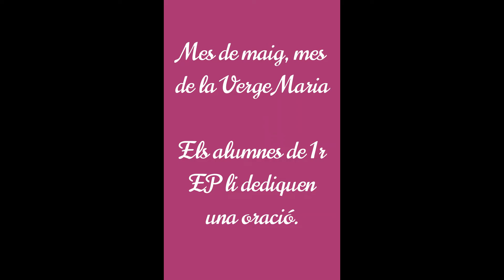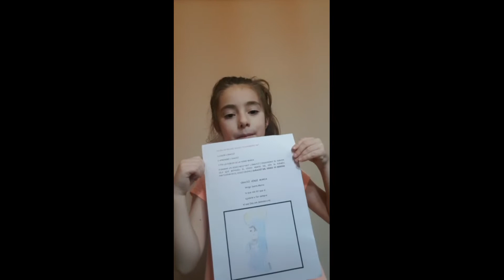1EP. Mes de Maria.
En el mes de la Verge Maria, els alumnes de 1EP li dediquen una oració.